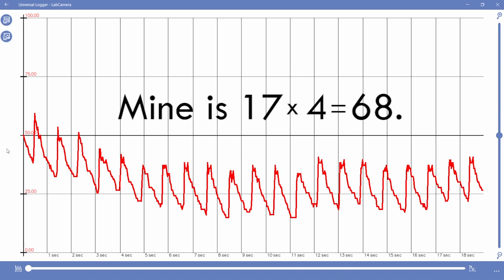Marshmallow digital cardiogram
The vital importance of the heart, as an internal organ is to be discussed. With the following experiment it is possible to visualize pulse and monitor heart rate only with marshmallows, toothpick and a small sticker. It is a spectacular way to introduce the heart.